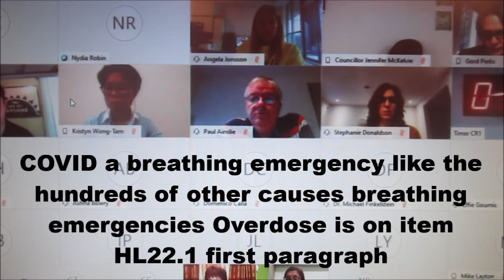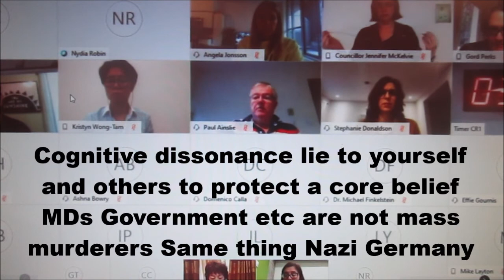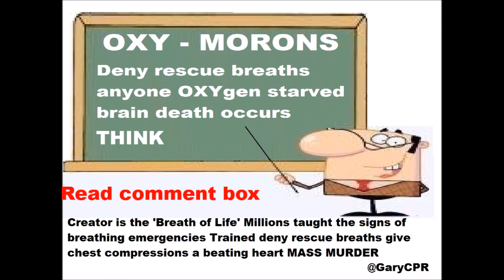Shuts me up for trying save his life and yours He knows this so does any child 'Breathe or you die'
My Deputation Board of Health with extra notes

Communications
(October 19, 2020) Submission from Gary Thompson (HL.New.HL22.1.1)

Read AHA 2020 resuscitation statement and link above and below first image, Millions have been trained deny rescue breaths give chest compressions a beating heart, causing death

Jan 2017 Barbara Jaffe MD Associate Chief Medical Officer of Health Ontario and Mayor John Tory quoted "Ventilation's (rescue breaths) most important" "This (wrong protocols) is what causes people to lose their lives quite literally"
Many non overdoses and overdoses in the morgue needlessly

Retweet Bob Arthur retired 38 years Peel EMS Bob is lead on Bell Lets Talk Mental Health

VI. First Aid Awareness and Training
Providers of First Aid Training in Ontario, including St. John Ambulance, Canadian Red Cross, and Heart and Stroke Foundation of Canada, should:
44. i Ensure their standard first aid training programs and their instructors:
emphasize the primary importance of airway patency and positional safety for all ill and injured patients

Liked tweet by Leah Chapman RN PhD Sister of Bradley Chapman Brad like many other non ODs lost their lives needlessly

State sponsored psychological terrorism workplace harassment/bullying needless deaths; stress increasing mental/physical illness drug use/misuse. Done on purpose
Be safe Be kind First do no harm @GaryCPR